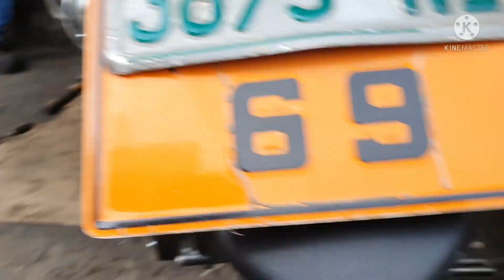aerox mags converted to yamaha fino